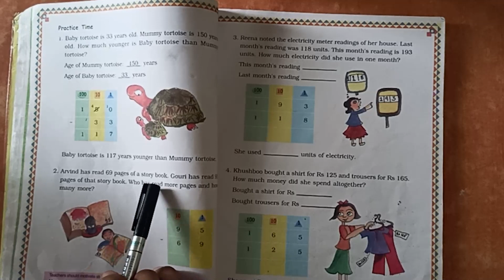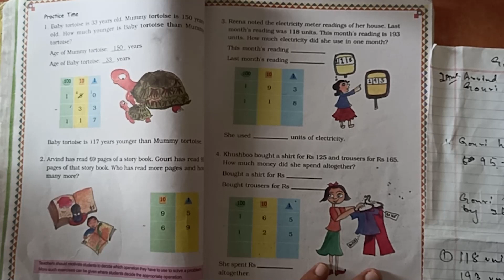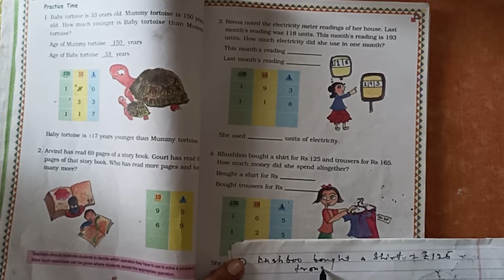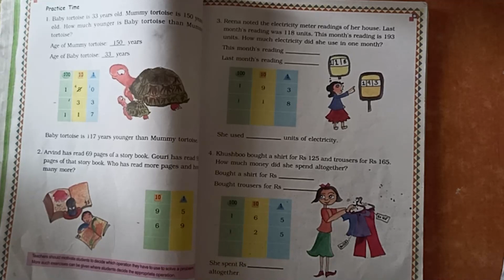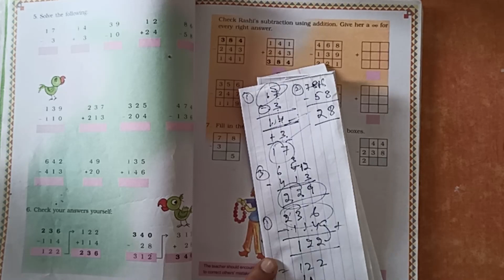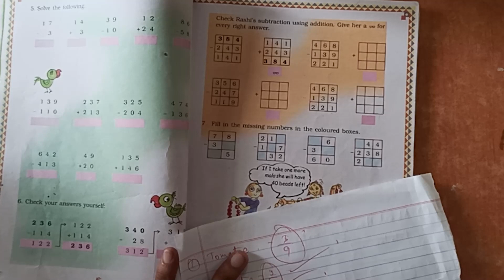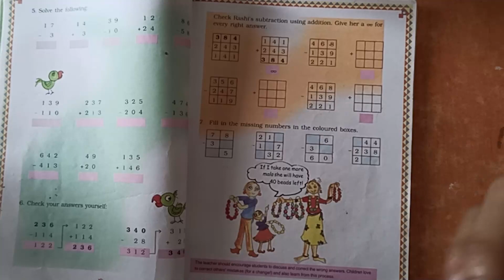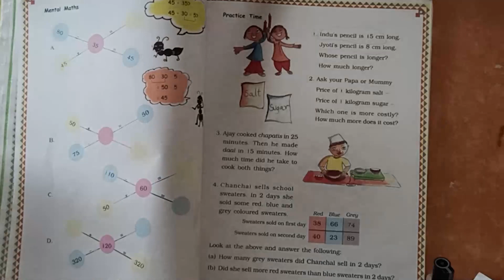Class III Mathematics Day 19